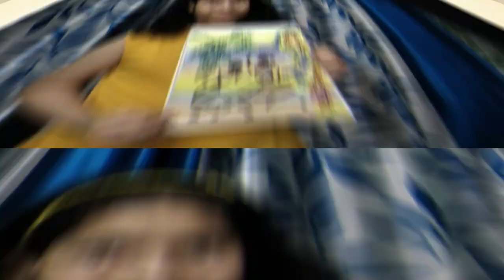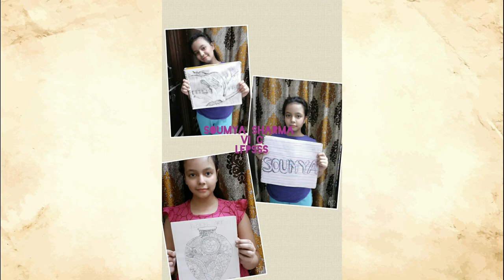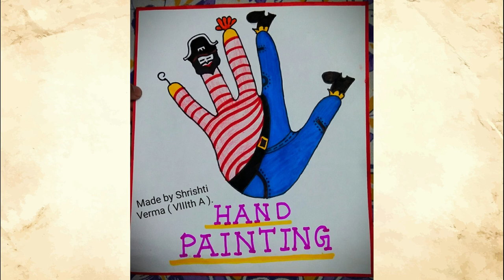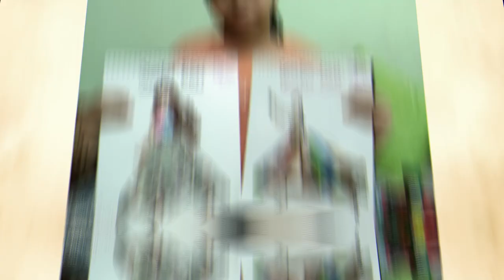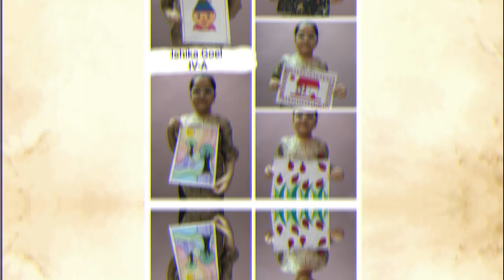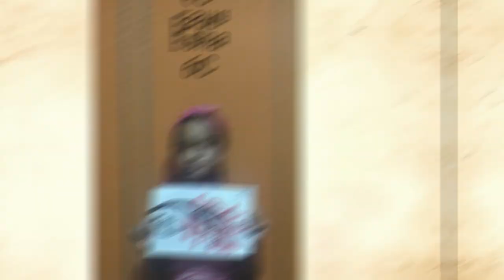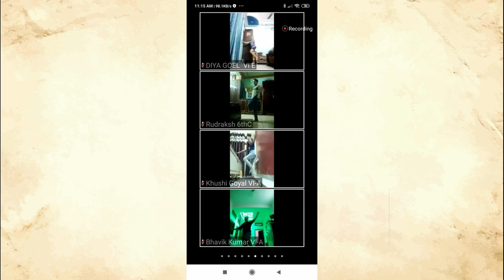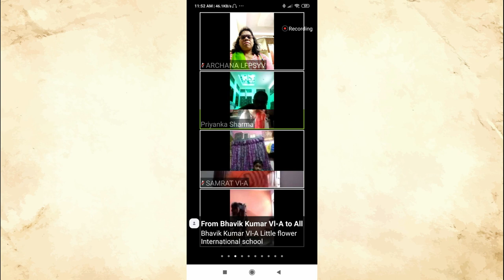Highlights of Virtual Summer Camp 2020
Little Flowers Group of Schools organized VIRTUAL SUMMER CAMP

"Leisure becomes a pleasure when meets with fun and knowledge."
The School always tries to make the summer vacation not only fruitful but also a memorable period for all Little Florians. This year too, the school was equally determined to offer quality vacation to all students to keep them aside from waves of panic caused by COVID 19. The school wonderfully organized virtual summer camps on various subjects like music, arts, fitness, and yoga on Zoom from 1st June to 25th June catering to the interest of all students. It was an amazing attempt to keep the students engaged to make them mentally sound and artistically magnificent in this vacation period.